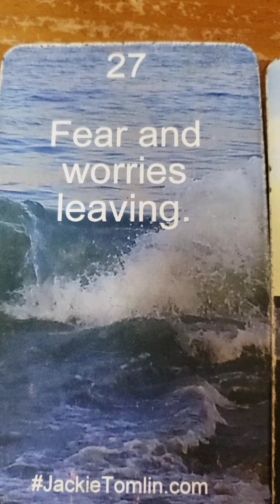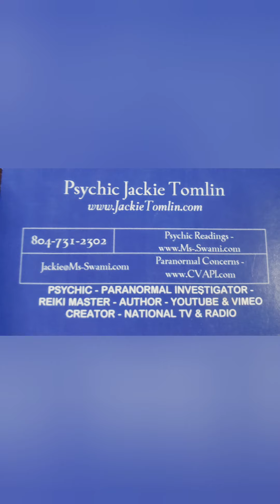DAILY Psychic tarot reading for Monday May 8, 2023